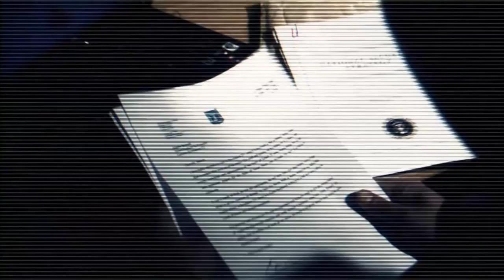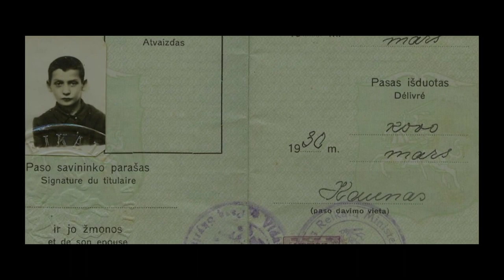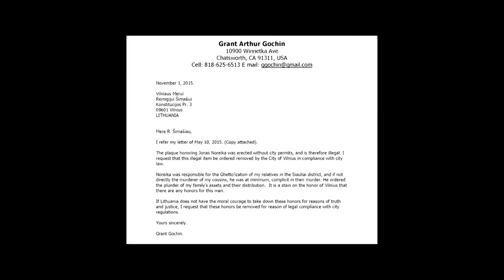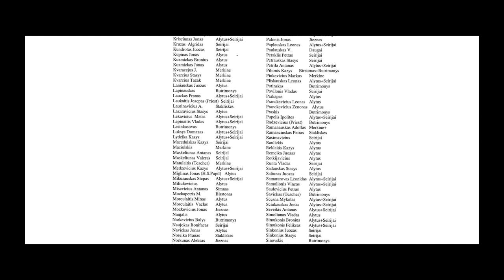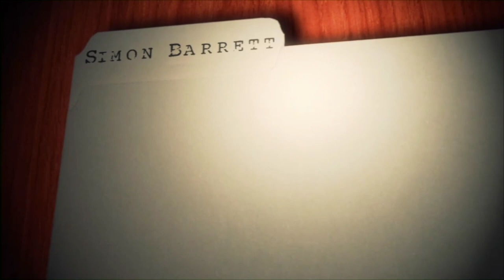The Middle East Report J'Accuse: Exposing Lithuania's Shocking role in the Holocaust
In this week’s edition of The Middle East Report, Simon Barrett interviews award winning film producer Michael Kretzmer on his new ground-breaking documentary J’Accuse that exposes Lithuania’s shocking role in the Holocaust.

Michael shares his own personal story of his Lithuanian Jewish heritage, growing up in Zimbabwe, moving to the UK to become a travel journalist for the Sunday Times and producing documentaries for the BBC and Channel 4.

They will be discussing Michaels very personal new film that exposes how ordinary Lithuanians during the Second World War needed no encouragement from the Nazis to carry out hideous atrocities against their fellow Jewish Lithuanian citizens.

He shares how Lithuania has not come to terms with their dark history and how the government is involved in Holocaust denial and even honouring Lithuanian war criminals who murdered Jews.

Watch extracts of the documentary J’Accuse and discover more about this hidden piece of Lithuanian history & its role in the Holocaust.